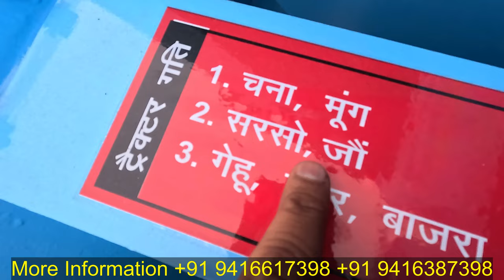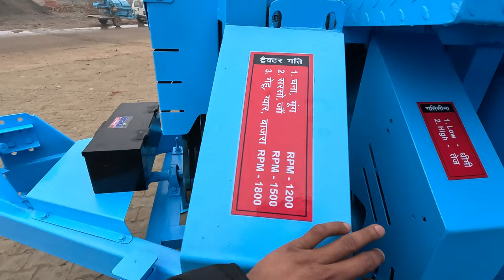कम डीजल खर्च और ज्यादा काम लगभग 35 HP छोटा ट्रैक्टर भी चलाएगा इसको! Multi crop thresher 2023 model